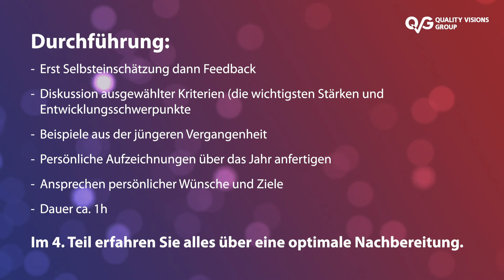Wie sag ich's meinem Mitarbeiter? 👓 Teil 3: Mitarbeiter-Gespräch - Durchführung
Im 3. Teil zum erfolgreichen Mitarbeitergespräch befassen wir uns mit einer gelungenen Durchführung.

Sie benötigen Unterstützung in Ihrem Unternehmen? Gern helfen wir Ihnen bei der Umsetzung Ihrer Pläne oder der Bewältigung von anstehenden Hürden.